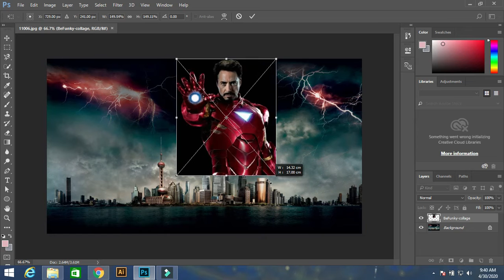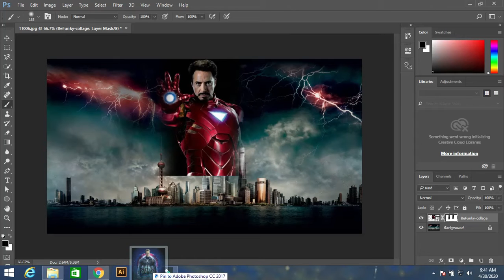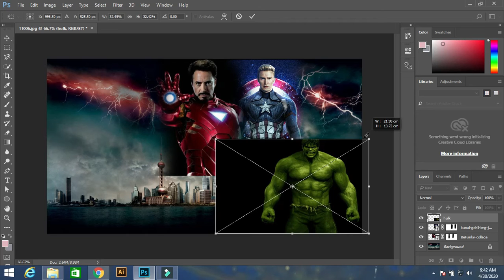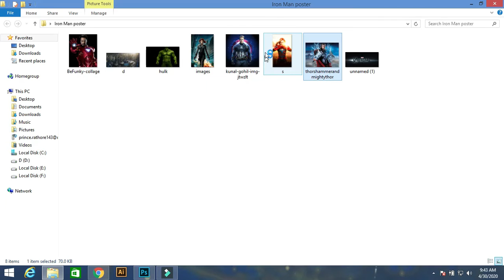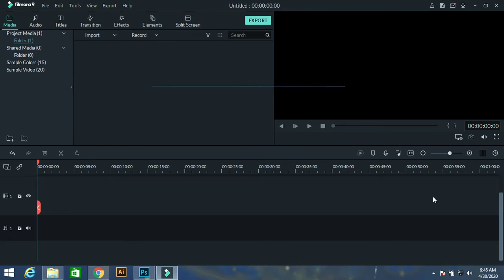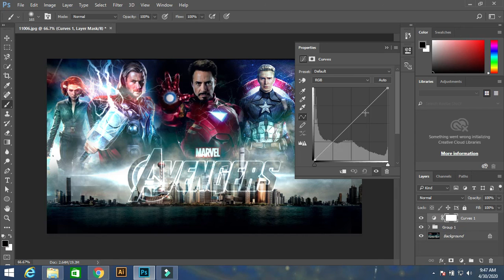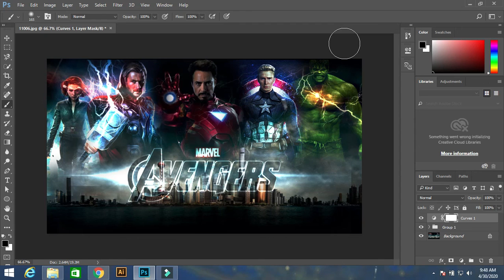Make Movie poster using Layer Mask , Photoshop CC Tutorial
This tutorials for biginner's will describe a very important part of Photoshop tools "layer masking”. It gives us the ability to hide and reveal parts of the layer without deleting them. Fresher’s can learn how to use layer masks in Photoshop and become Experienced designer. Here i made avenger movie poster using layer mask, i hope you will like and practice like as.